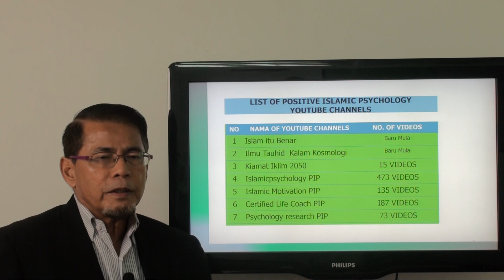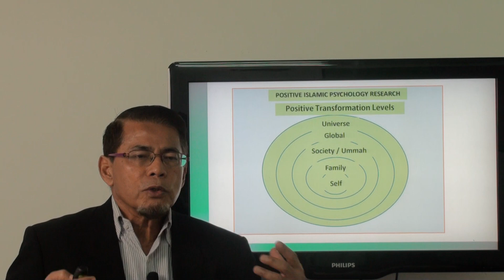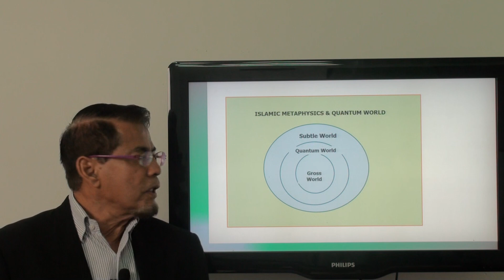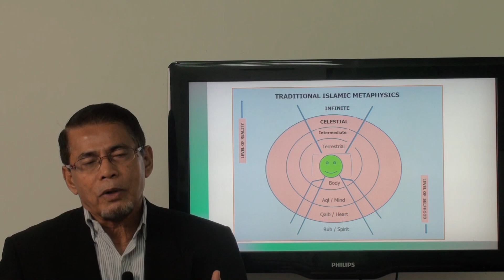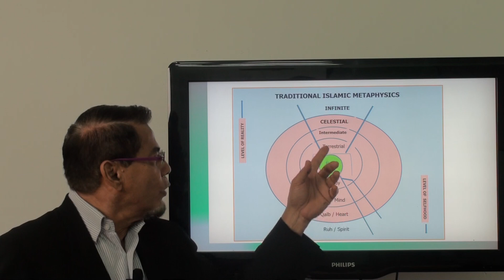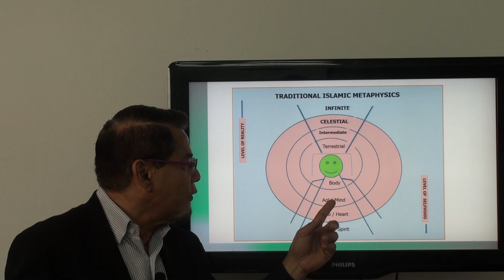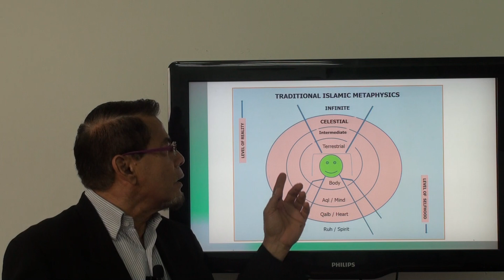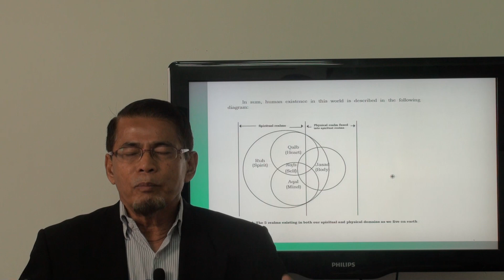Video 206: Field of Knowledge: Dinnul Islam